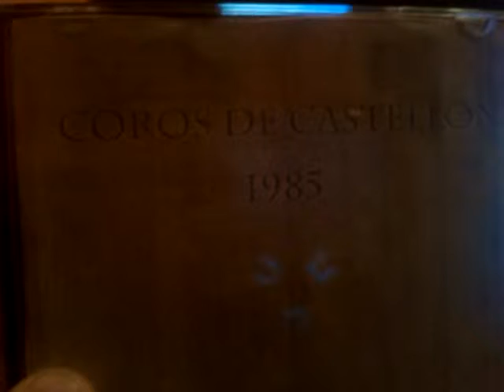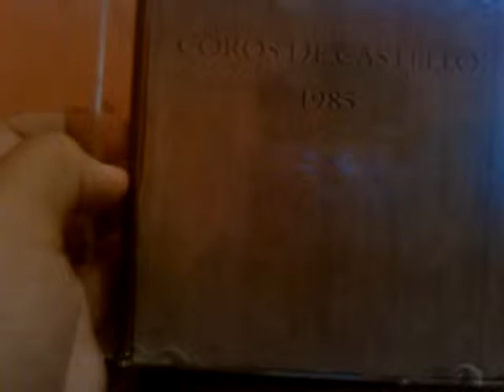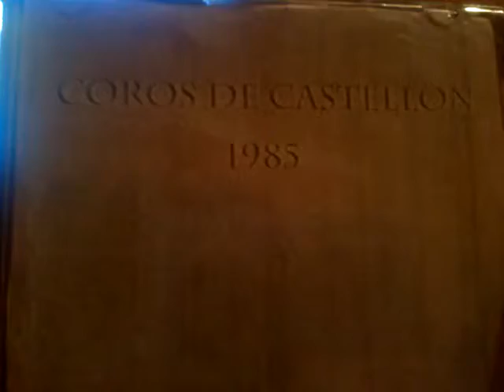Coro antiguo de Castellón en un cd inédito.